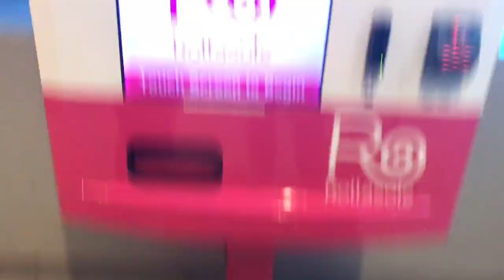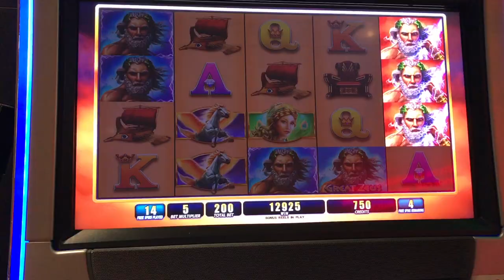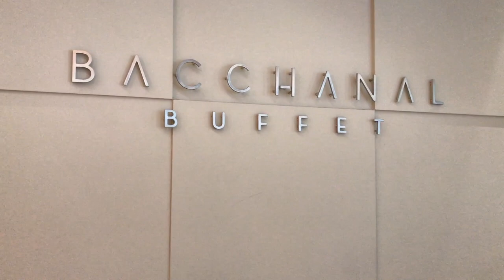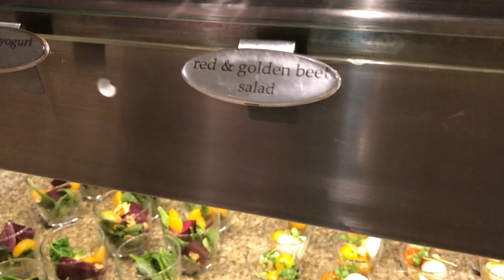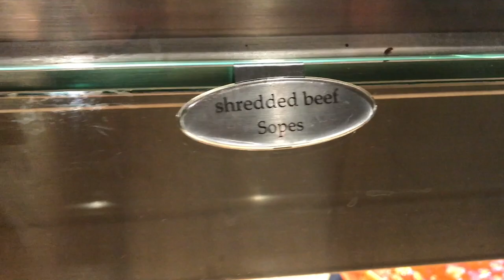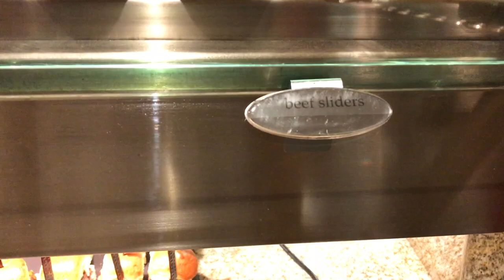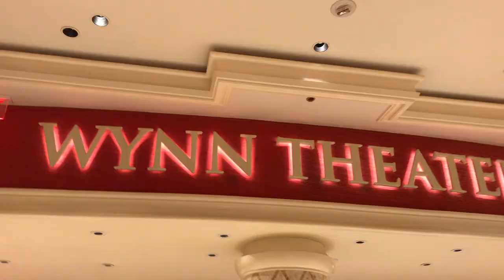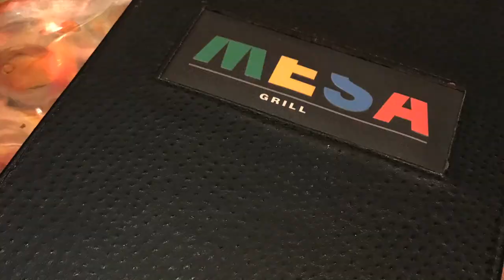BEST BUFFET IN VEGAS? BACCHANAL BUFFET IN CEASARS PALACE! LAS VEGAS VLOG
Here is a random vlog I made from Las Vegas! Nothing too crazy, and no sneakers, sorry.  We ate the Bacchanal buffet in vegas, so I wanted to show you it!

WATCH HERE! TOP 5 SNEAKER VIDEOS

About Heskicks: Hes Kicks is a sneaker Youtuber that owns the sneaker blog Heskicks reviews sneakers and posts sneaker related discussion videos. Heskicks has been collecting sneakers since 2003, and is an avid fan of anything sneaker related.